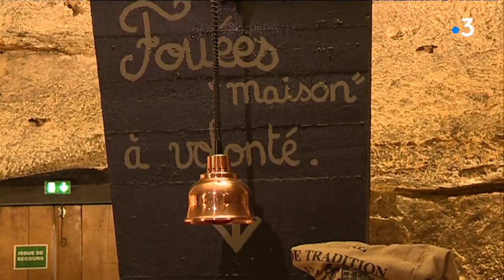Anjou : la fouace ou la fouée, ce petit trésor culinaire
Notre rubrique "Destination Ouest" nous emmène tout ce mois de décembre à la découverte de spécialités culinaires en Pays de la Loire et Bretagne.  Aujourd'hui, nous prenons la direction de la région de Saumur, pour déguster un petit pain cuit au four, issu du patrimoine gastronomique du Val de Loire. On la nomme la fouace ou encore la fouée.

Interviennent dans ce reportage : Philippe Justeau - Restaurateur "Les caves de la Genevraie", Fabrice Justeau - Alban Ravary
Boulanger et François Fricker responsable de salle "La Table des fouées"

Reportage : Eric Aubron, Gwenaël Rihet, Eric Rosello et Carole Mijeon